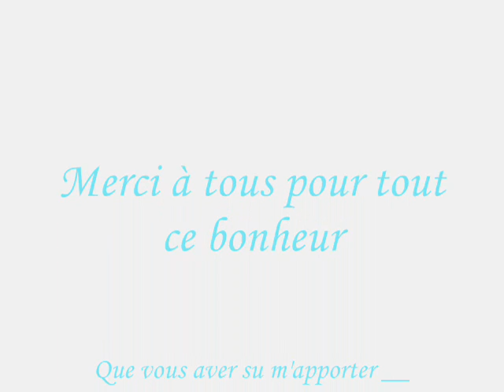Eux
Je les aiimes